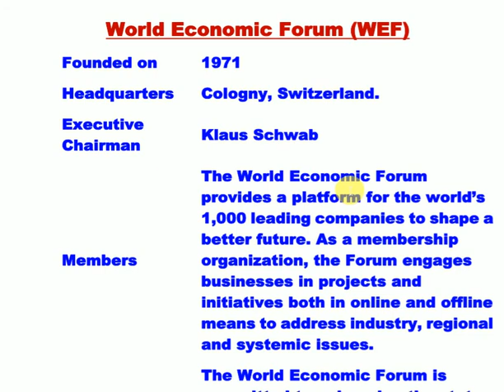World Economic Forum (WEF) vedeo-5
List of International Organizations and their Headquarters

World Economic Forum (WEF) Founded on 1971 Headquarters Cologny, Switzerland. Executive Chairman Klaus Schwab
Members
The World Economic Forum provides a platform for the world’s 1,000 leading companies to shape a better future. As a membership organization, the Forum engages businesses in projects and initiatives both in online and offline means to address industry, regional and systemic issues.
Remarks
The World Economic Forum is committed to enhancing the state of the world. The Forum engages the foremost political, business and
other leaders of society to shape global, regional and industry agendas.